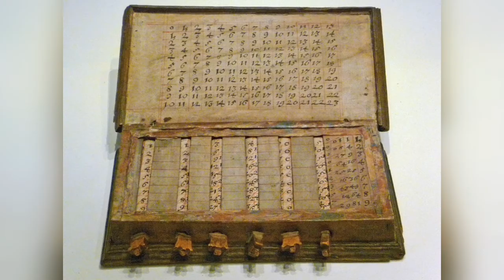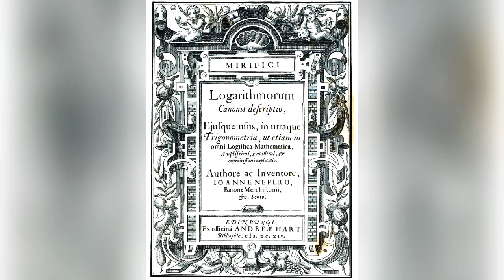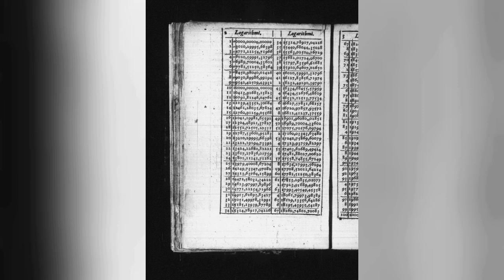Eso golpo boli | এসো গল্প বলি | Ep1 | Audio stories | infinityacademy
Every topic of science has a story of its invention. We will reveal those stories in front you through this series 'Eso golpo boli'.  Today we are presenting our very first episode.

Today's story is on Logarithms (log).

We hope that you will enjoy this series. Share the stories with your children, friends, seniors.

Comment your views. Your each and every comment is valuable for us.
Thanks. Enjoy the story.

Information credit: Google, Wikipedia
Picture courtesy: Google, Wikipedia
Voice-over: Swarnangshu Nandi
Produced by: Infinity Academy Chinsurah